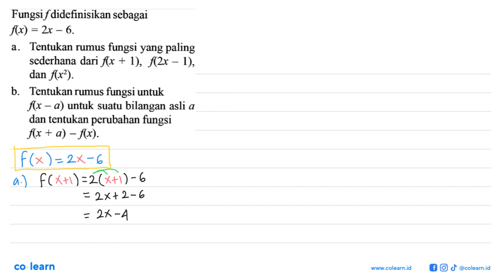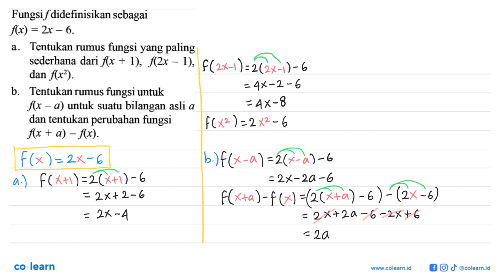Fungsif didefinisikan sebagai fx) = 2x 6. Tentukan rumus fungsi yang paling a. sederhana dari fx ...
Fungsif didefinisikan sebagai fx) = 2x 6. Tentukan rumus fungsi yang paling a. sederhana dari fx + 1), f(2x 1), S dan fx2). b. Tentukan rumus fungsi untuk flx - a) untuk suatu bilangan asli a dan tentukan perubahan fungsi flx + a) - flx):

Topik atau Materi: Nilai Fungsi - RELASI DAN FUNGSI - ALJABAR - Matematika Kelas 8 SMP - KTSP

00:00 : Bedah Soal
01:00 : Konsep, rumus dan pengertian Nilai Fungsi
01:18 : Langkah penyelesaian soal
04:18 : Jawaban akhir
04:48 : Penutup